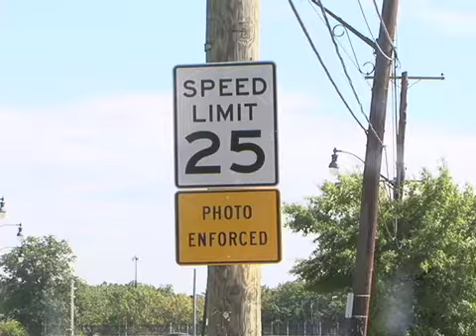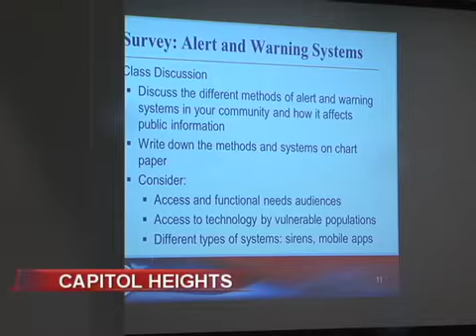CTV News 9/20/17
Tonight's Top Stories: Prince George's County police are warning the public to be careful after a man enters several residences through unlocked windows in College Park. In one case he allegedly touched a woman inappropriately.